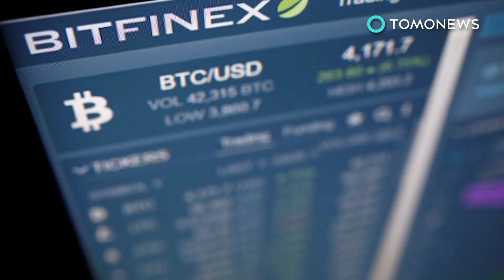Cryptosecurity: Hacker gunakan aplikasi bitcoin yang bermasalah untuk curi uang dan data - TomoNews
SAN FRANCISCO — Hacker menggunakan aplikasi kripto yang berbahaya untuk mencuri data uang dan data pribadi dari Apple dan Google apps store, menurut sebuah studi baru.